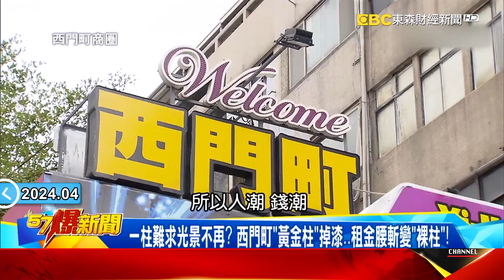西門町復甦無力？ 傳奇店面租金75折成交…陸客不來回溫有限？ feat.黃暐瀚【57爆新聞】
兩岸旅遊露曙光觀光股點火！ 陸客回歸日韓客卻腰斬…怎解？

賴提「良性對話」國台辦釋善意？ 兩岸旅遊有望鬆綁重回8年前盛況？
陸客最愛西門町「每小時255人湧入」！ 連歐美巨星都逛到欲罷不能！
西門町復甦無力？ 傳奇店面租金75折成交…陸客不來回溫有限？
一柱難求光景不再？ 西門町「黃金柱」掉漆…租金腰斬變「裸柱」！
不能來台改去這？ 陸客趁日元貶撿便宜 精品店狂掃貨帶現金買房？
不只陸客蒸發、日韓客也腰斬！ 越南便宜又好玩成各國遊客新寵？！